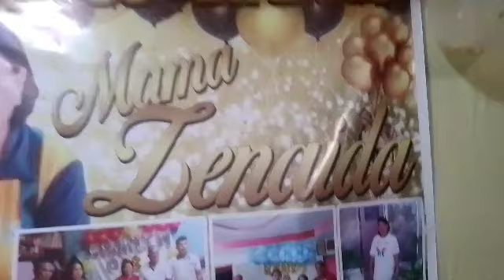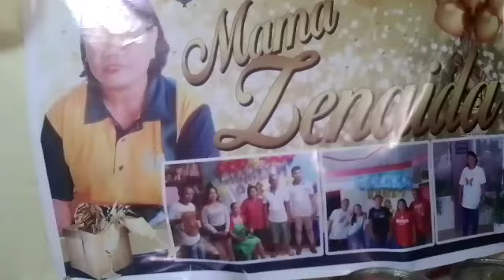IKA 50TH BIRTHDAY NI GENA NA SURPRISE SIYA SA KANYANG KAARAWAN